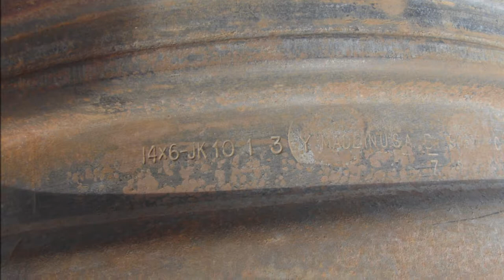1967 1968 GTO Rally 1 Disc Brake Wheel Firebird 400